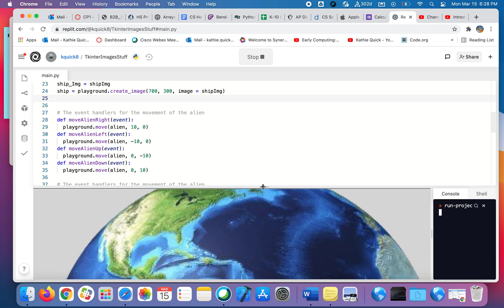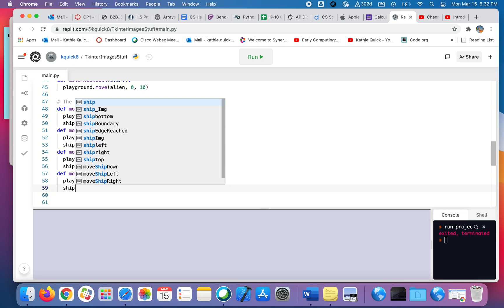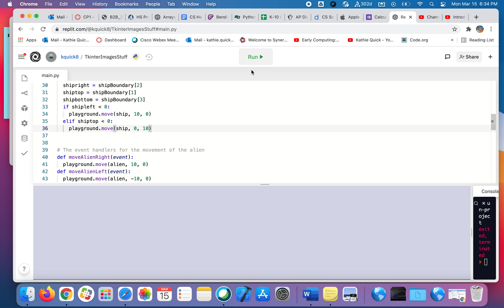Python Tkinter (part 4b): Edge Reached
Using the boundary box to keep the images on the canvas.